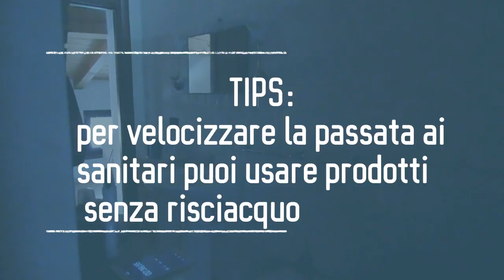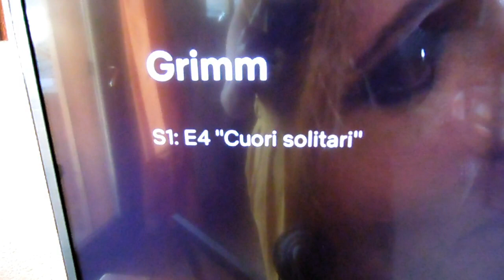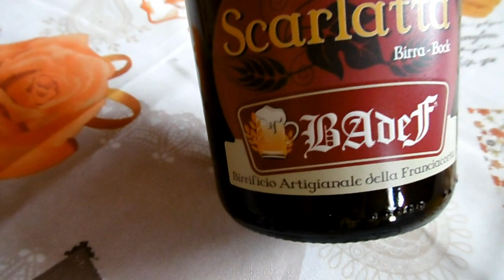VI PRESENTO DAPHNE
Licenza:
 YouTube standard